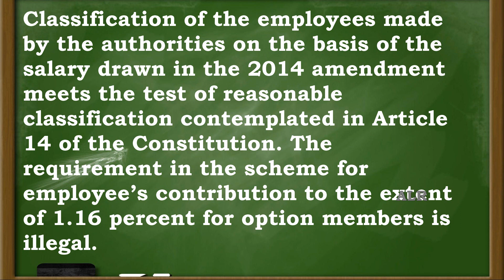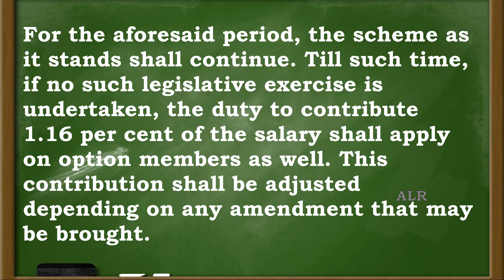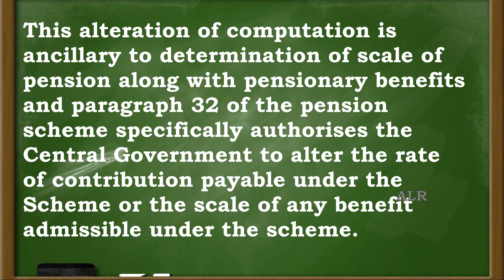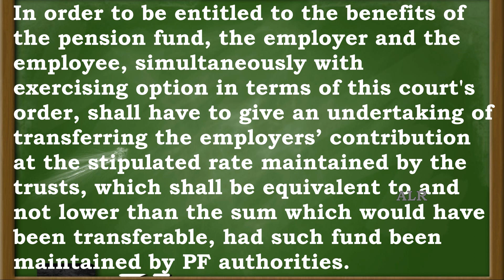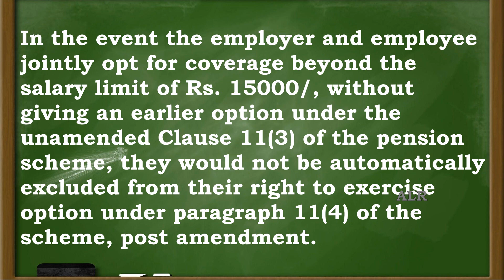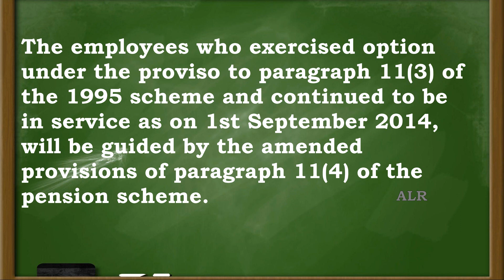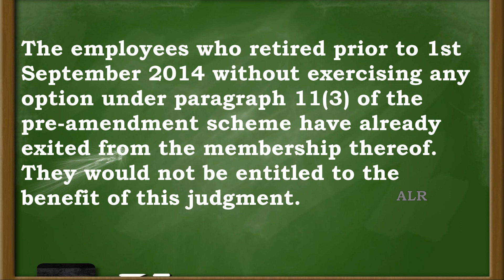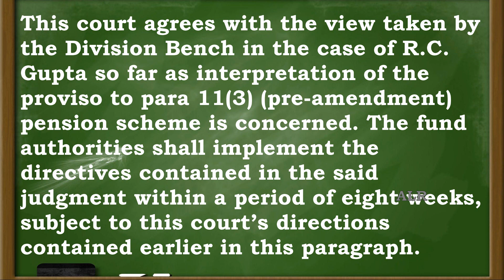🎓EPF Pension Case (2022) | Validity of Employees' Pension (Amendment) Scheme 2014 | Labour Law | ALR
Welcome to ALR - Aanand Law Reporter which deals with the Case Synopsis of the Latest Judgments of the Supreme Court of India and the Articles of the Various Legal Concepts.

This video deals with an important judgment titled "THE EMPLOYEES PROVIDENT FUND ORGANISATION & ANR. ETC. vs. SUNIL KUMAR B. & ORS. ETC.” pronounced on 4th Nov 2022 and in this judgment, the Supreme Court has held that the provisions contained in the Employees' Pension (Amendment) Scheme 2014  are legal and valid (EPF Pension Case (2022)). To know more about it, please watch the video fully...

Labour Law
THE EMPLOYEES PROVIDENT FUND ORGANISATION & ANR. ETC. vs. SUNIL KUMAR B. & ORS. ETC.

The video content is created by Michael Anand. I (BA., BL) who is the owner of this YouTube Channel titled "Aanand Law Reporter". He has 5 years' experience in Content Management at MLJ (Madras Law Journal) and LLJ (Labour Law Journal) which belong to Lexis Nexis and 2 years' experience at Thomson Reuters...